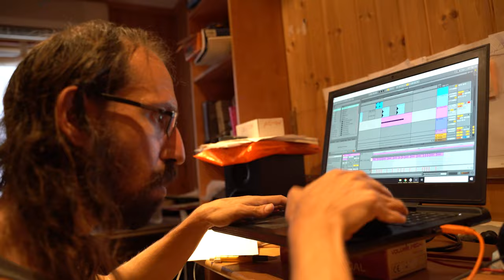Vlog/קליקבייט קליקבייט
מחר ב 1.1.2021 השיר החדש  קליק בייט יוצא ב 14:00!
מוכנים?

אוהב אתכם !